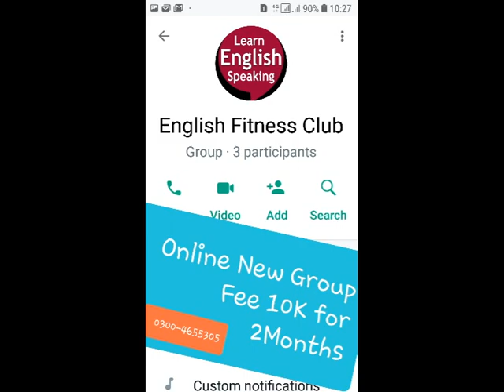Text 1 The Cherry Orchard Chekhov Script Summary Theme Analysis | Pdf Translation | Bhutta Academe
Text 1 The Cherry Orchard Chekhov Script Summary Theme Analysis | Pdf Translation in Hindi Urdu English | Bhutta Academe

solving Questions:
What is Chekhov's The Cherry Orchard about?
What does The Cherry Orchard symbolize?
What is the moral of The Cherry Orchard?
What was Chekhov's intention when writing The Cherry Orchard?

Optional Papers
 Total 500

1. Blake A Selection from Songs of
Innocence & Experience

2. Coleridge The Ancient Mariner
 Kubla Khan
 Dejection: An Ode
4
3. Keats Hyperion Book I
Section B
1. Philip Larkin Mr. Bleaney
 Church Going
 Ambulances
 1914
2. Seamus Heaney Personal Helicon
 Tolland Man
 A Constable Calls
 Toome Road
 Casting and Gathering
3. Ted Hughes Thought Fox
 Chances
 That Morning
1. Ibsen Hedda Gabler
2. Chekov The Cherry Orchard
3. Brecht Galileo Galili
4. Beckett Waiting for Godot
5. Edward Bond The Sea
Paper III: (Novel II)
1. Conrad Heart of Darkness
2. Joyce Portrait of an Artist as a Young
Man
3. Woolf To the Lighthouse
4. Achebe Things Fall Apart
5. Ahmad Ali Twilight in Delhi
Paper IV: (Literary Criticism)
Practical Criticism
 1. Aristotle Poetics
 2. Raymond William’s Modern Tragedy
 3. Catherine Belsey Critical Practice
*4. T.S. Eliot Tradition and the Individual
 Talent
*5. Philip Sidney Apology for Poetry
Reference:

Optional Papers
Paper V (Short Stories)
1. Sara Suleri The Property of Women
2. Naguib Mahfuz The Mummy
3. E.Allen Poe The Man of the Crowd
4. Doris Lessing African Short Story
5. Flannery O’Connor Everything that Rises Must
Converge
6. J.Joyce The Dead
7. Nadine Gordimer Ultimate Safari
 Once upon a time
8. Kafka The Judgement
9. Achebe Civil Peace
10. Okri What the Tapster Saw
11. Hanif Qureshi My Son the Fanatic
12. D.H.Lawrence The Man who Loved Islands
13. W.Trevor The Day
14. AliceWalker Strong Horse Tea
15. V.S. Pritchett The Voice
16. Brian Friel The Diviner
17. H.E. Bates The Woman who Loved
Imagination
18. Ali Mazuri The Fort
19. Amy Tan The Voice from the Wall
20. A.Chekov The Man who lived in a Shell
21. Braithwaite Dream Hatii
22. V.S. Naipaul The Nightwatchman’s
Occurrence Book
23. E. Hemingway A Clean Well Lighted Place
PAPER VI: (Literature in English Around the World)
Drama
1. Lorca House of Bernada Alba
2. Brian Friel Translations
Novel
1. Nugugi The River Between
2. Solzhynetsin A Day in the life of Ivan
Denisovitch
Poetry
1. Taufiq Rafat Thinking of Mohenjodaro
2. Daud Kamal Reproduction
3. Maki Qureshi Air Raid
6
 Kite
 Christmas
 Letter to my Sister
4. A. Hashmi Encounter with the Sirens
 Autumnal
 But Where is the Sky?
5. Zulfiqar Ghose Across India
 February 1952
6. Shirley Lim Monsoon History
 Modern Secrets
7. Vikram Seth Humble Administrators
Garden
8. Anna Akhmatova Prologue Epilogue
9. Derek Walcott Far Cry From Africa
10. Ben Okri African Elegy
11. Achebe Refugee Mother & Child
 Mango Seed
12. Nasim Ezekiel Night of the Scorpion
 Goodbye Party for Miss Pushpa
13. Moniza Alvi The Country at my Shoulder
 Essay

Translation in Urdu, Easy Notes and Audio Lectures ,Bhutta Academe, Criticism, Modern Poetry, Modern Drama, Syllabus Course of MA English part 2 , Tips of MA English, Creative Writing, Self Writing, Syllabus of MA English, Course Outline of MA Englsih, Punjab University, Tips of MA English, Creative Writing, Self Writing, Syllabus of MA English, Course Outline of MA Englsih, BS English Literature,